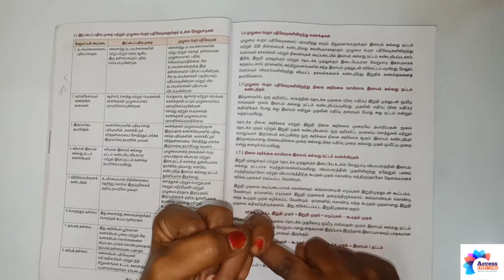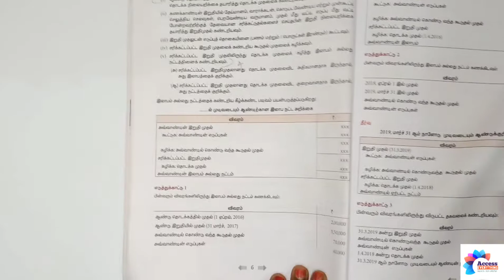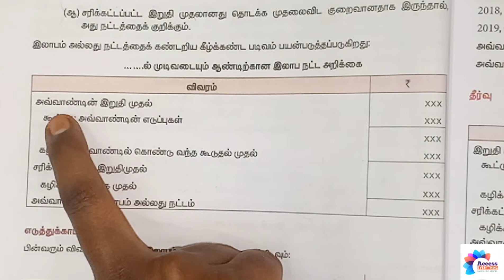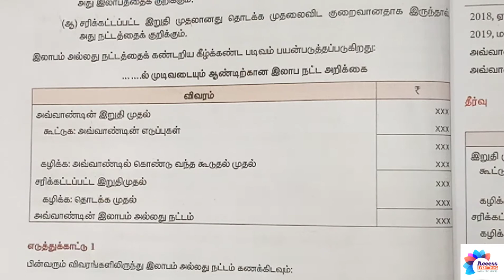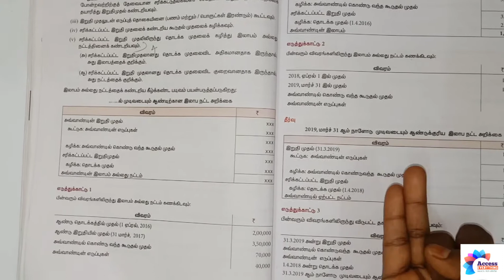12th accountancy | அலகு 1 | இலாப நட்ட அறிக்கை படிவம் | கணக்குப்பதிவியல்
*12 ஆம் வகுப்பு கணக்குப்பதிவியல் பாடம்-1ல் இலாப நட்ட அறிக்கை தலைப்பில் பயிற்சி கணக்குகள் ஒவ்வொன்றும் எளிய முறையில் கொடுத்துள்ளோம். பார்த்து பயன் பெறுங்கள்.
*உங்கள் கேள்விகள் மற்றும் சந்தேகங்கள் வரவேற்க்கப்படுகின்றன.
*மேலும் பல பயனுள்ள தகவல்களுக்கு  Whatsapp & Facebook தளங்களில் இணைந்திடுங்கள்.
நன்றி.